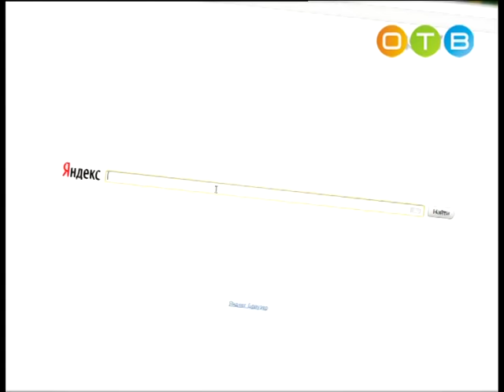Разберемся 10 06 2015